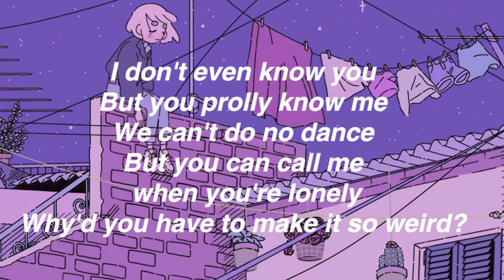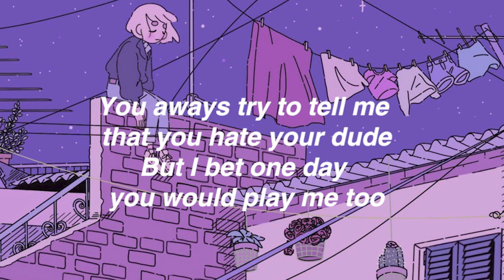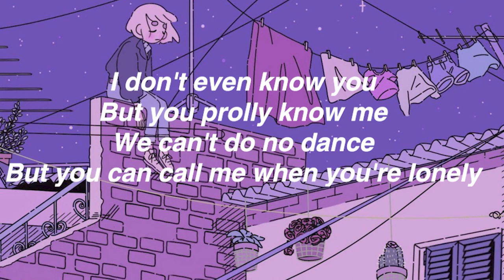Weird! - Rxseboy (lyrics)